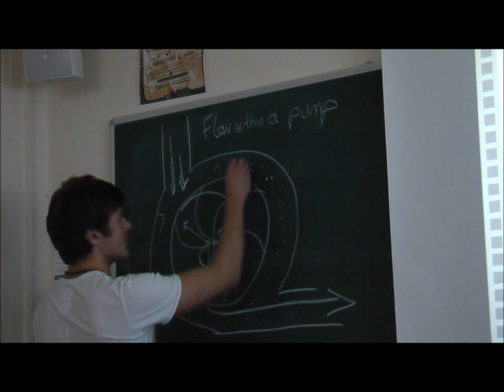Day in the life of an Engineering student at Swansea University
Find out more about what it's like studying Engineering at Swansea University. Video created by Jack Hailstone, Engineering student at Swansea University.